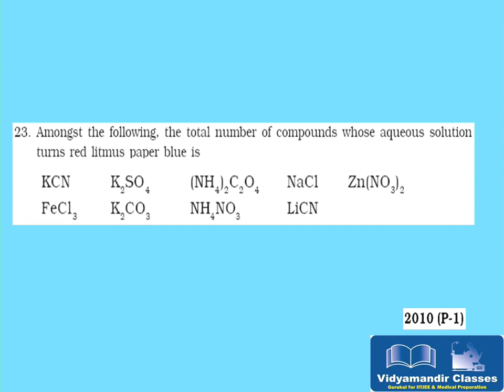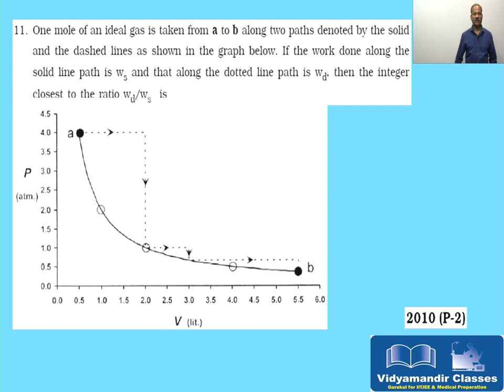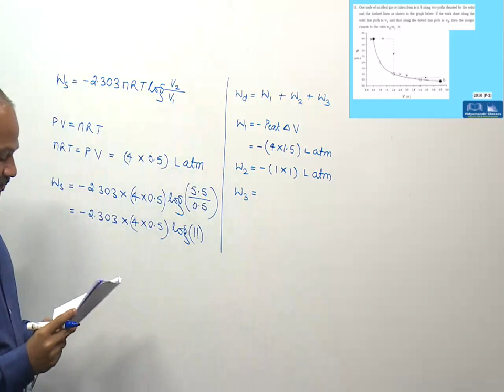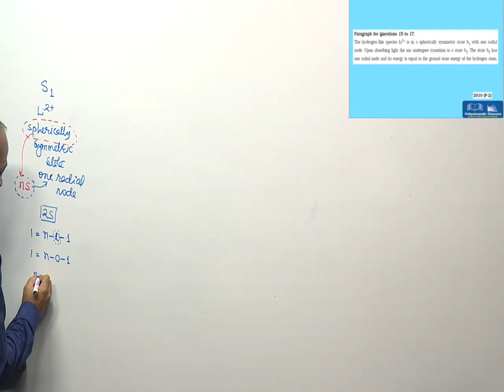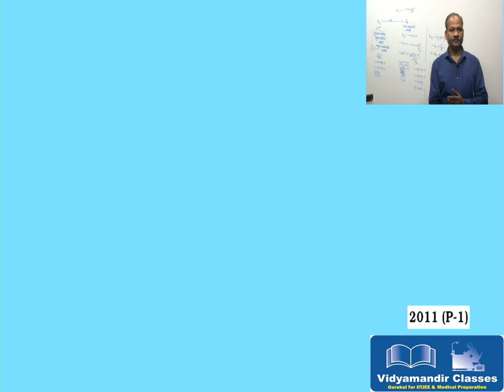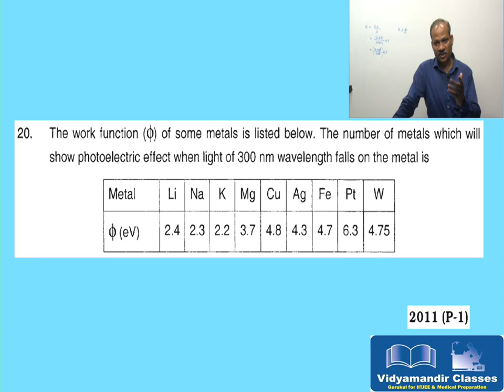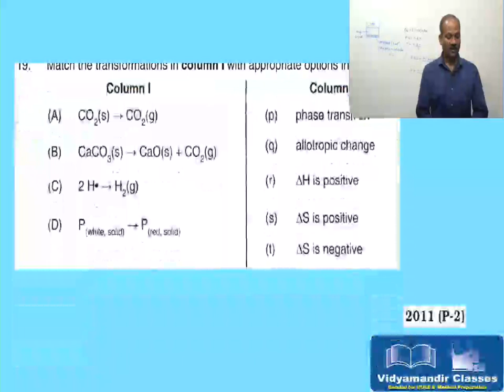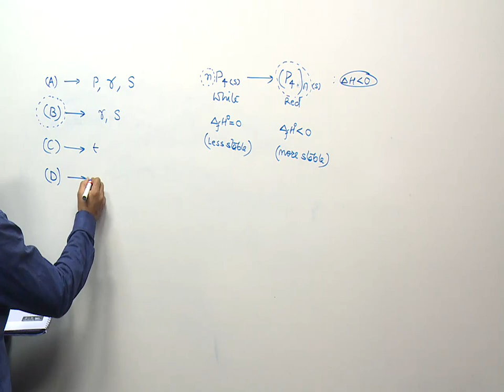Physical Chemistry - Class 11: JEE Advanced Question Paper analysis from 2007 to 2018 - Part 3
Narendra Sir, Chemistry HOD at VidyaMandir Classes elaborates all question papers of JEE advanced for class 11 that were asked during 2007 to 2018. It's the 3rd part of this video series, watch it till the end of the video.